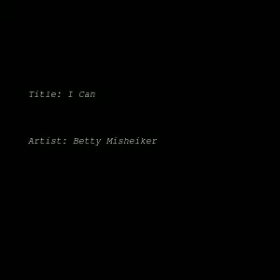I Can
From the album Let's Pretend
Composed by Betty Misheiker